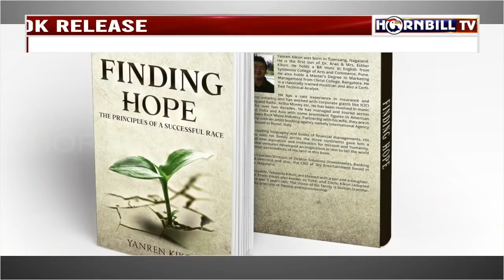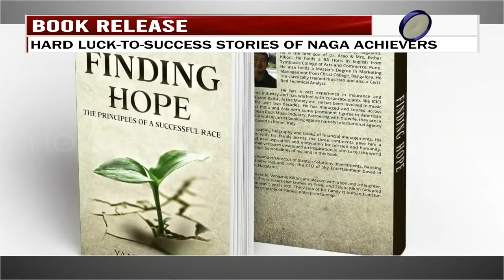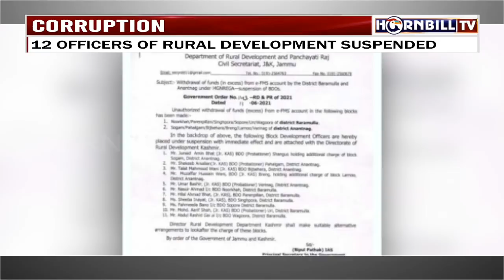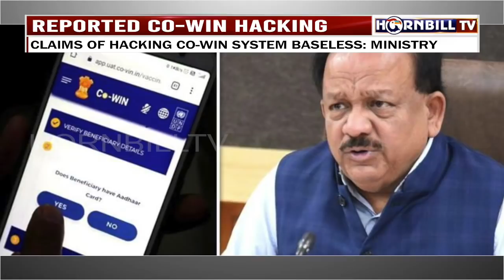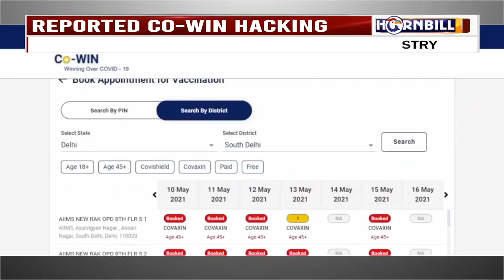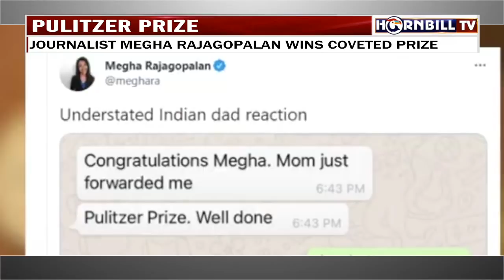HORNBILLTV THE EYE ENGLISH NEWS |12TH JUNE 2021